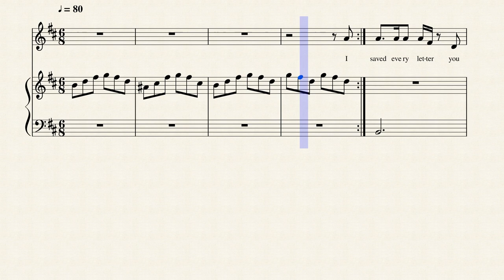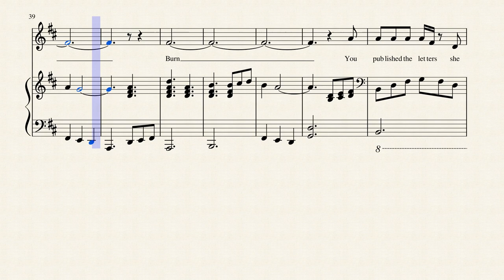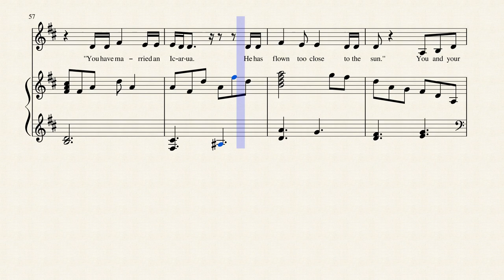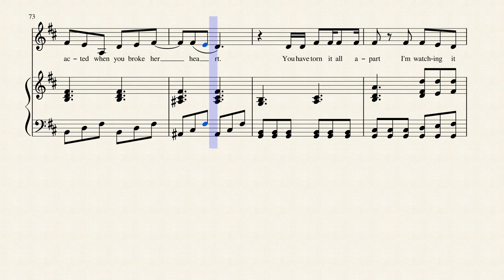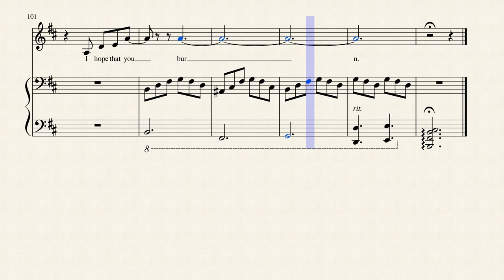Burn- Hamilton piano and voice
Burn from the musical Hamilton.
Piano with voice part and lyrics.
All rights to Lin Manuel-Miranda